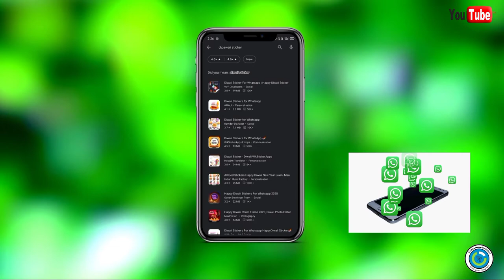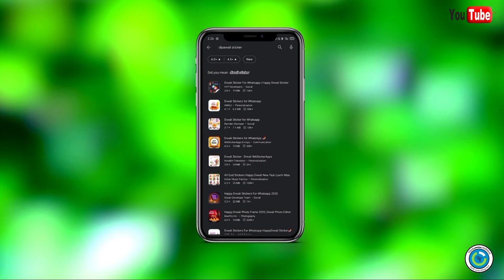Happy Diwali bank account खाली। Diwali sticker app not installed in smartphone for data secure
दिवाली बैंक अकाउंट खाली।
Secure bank account and smartphone data
Diwali sticker app not installed in smartphone for security
Secure data in smartphone

Happy Diwali sticker
How share Diwali sticker in WhatsApp

"Think technical"
"Technology""technical think"think technical